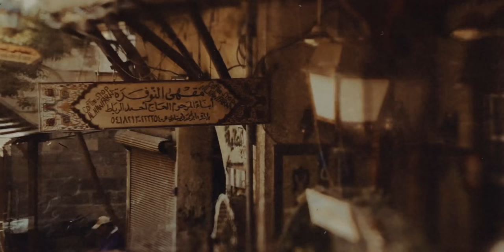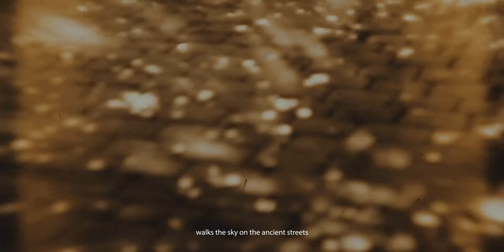Damascus || FULL HD video